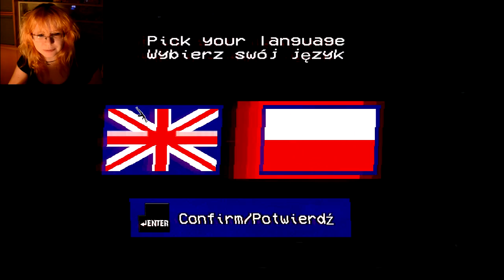ALIENS! | A Trip to Yugoslavia: Director's Cut #2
Yugoslavia has fallen apart. No one knows what caused it. Some people ran away instantly and some of them still don't know that the war has just begun Including you.